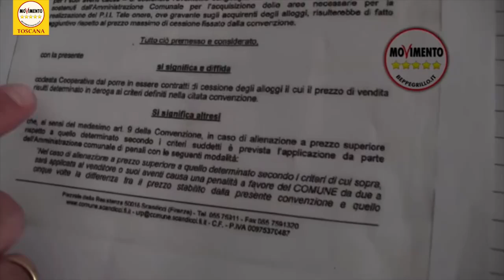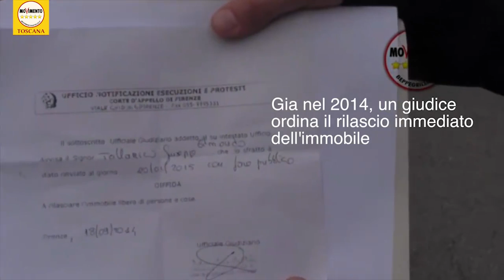L'INCREDIBILE TESTIMONIANZA DI UN CITTADINO TRUFFATO DAL SISTEMA DELLE COOPERATIVE EDILI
Giuseppe Tallarico, vittima del sistema delle cooperative edili, ha voluto raccontarci la sua terribile esperienza. Con lui Valerio Bencini consigliere portavoce M5S Scandicci​ che ci spiega come si sono svolti i fatti e come il MoVimento 5 Stelle Scandicci​ lo ha affiancato nella sua battaglia di giustizia
State a sentire questa incredibile testimonianza.